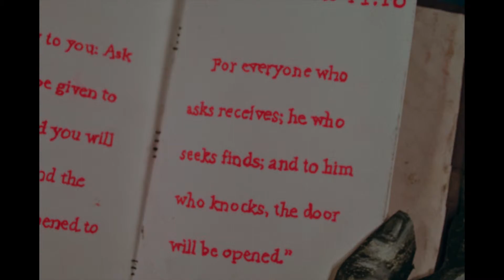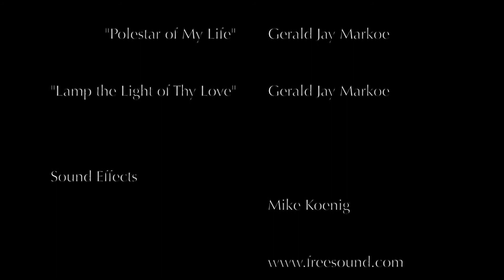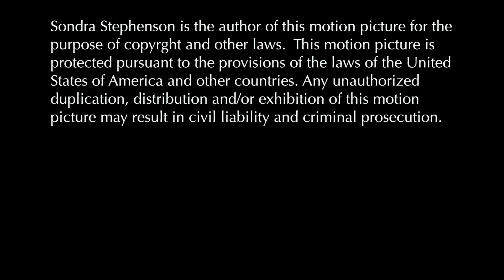"Sojourner" hand drawn animation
This film is an original artwork made by Sondra Stephenson for her undergraduate thesis project. All the images are hand-drawn and/or painted. This film is a commentary, reflection and testimony of the spiritual journey, the dark places it can take you, and how one can be redeemed from that darkness. Are you seeking the truth?